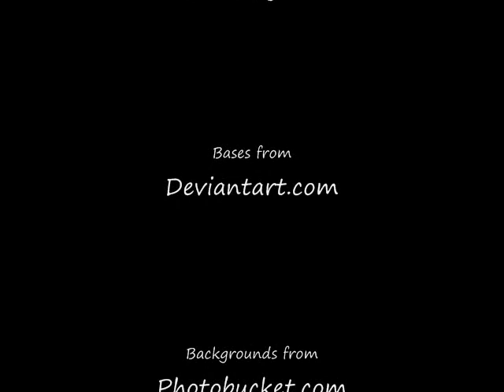Koji's United States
Yatta!! After a whole frrggin week I FINALLY finished it! My first home-made AMV~! This was made with MSPaint, Photoshop Elements, and Windows Movie Maker. So don't expect top-notch quality. But I think it's pretty good for a first try, right? Hope you guys think so. Kind of like a dedication to my friend's and my's GX roleplay...sorta..
All images were made by me, except the clearly not Paint backgrounds and the noticable bases.